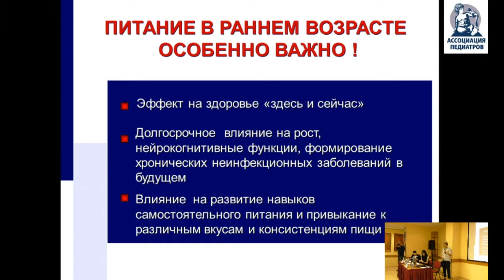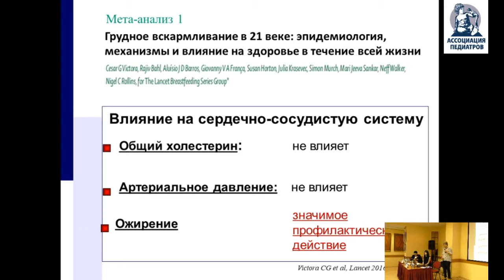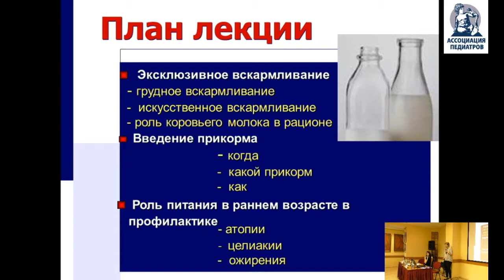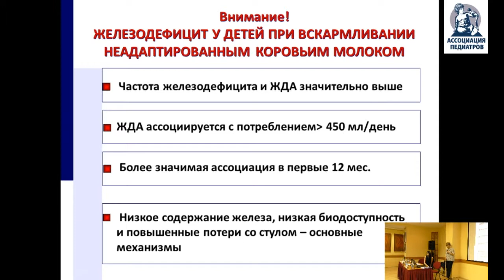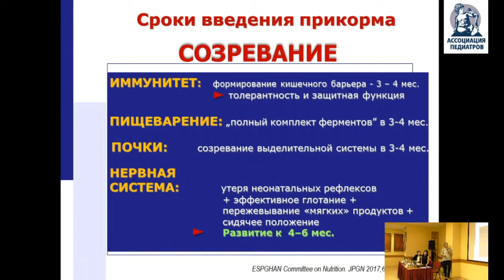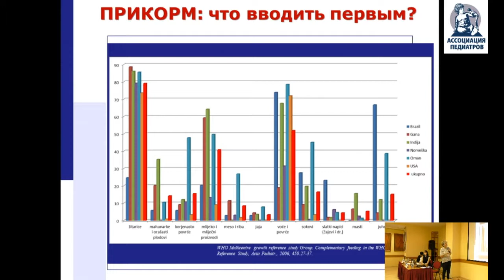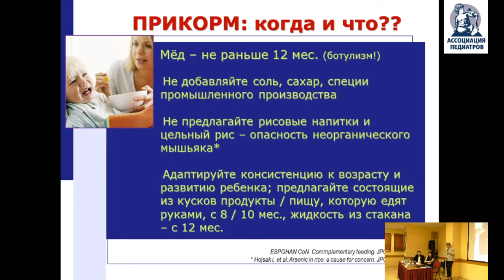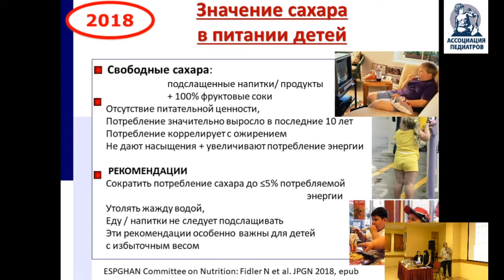САНЬЯ КОЛАЧЕК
Питание здоровых  младенцев –  актуальные  рекомендации